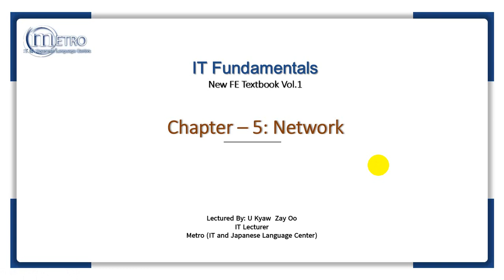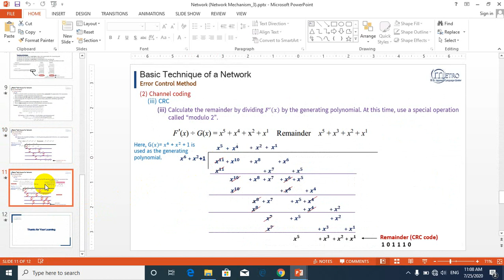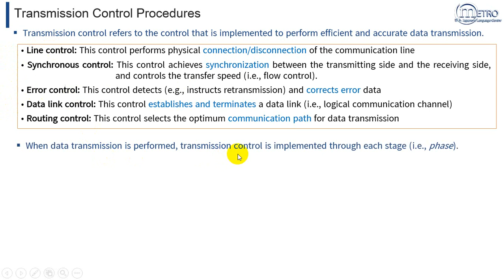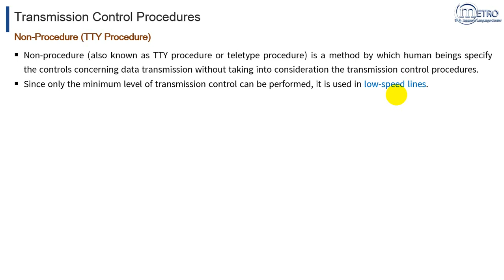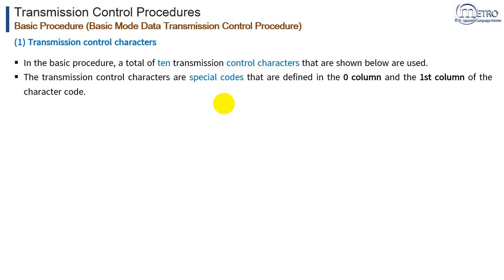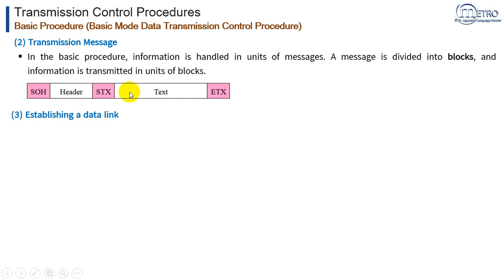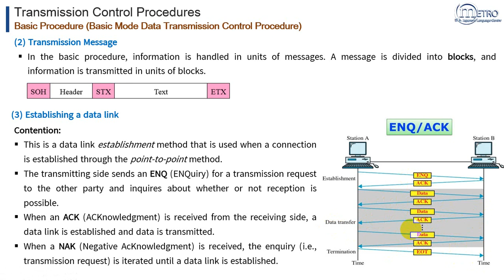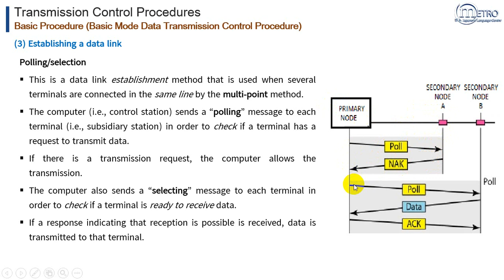Basic Mode Data Transmission Control Procedure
To learn about the Basic Mode Data Transmission Control in Transmission Control Procedure.